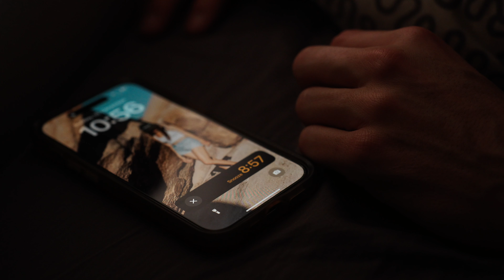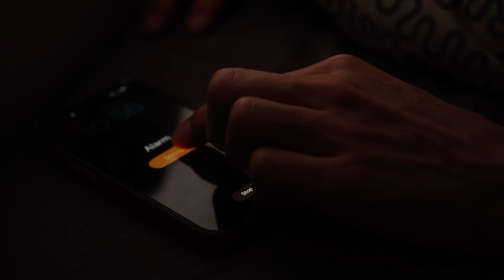Behind the dreams 👀 Off-Season 2024 | durchgebacken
Der durchgebackene Winterschlaf ist noch im vollen Gange, aber dank neuester Technologie können wir Euch daran teilhaben lassen.

Wir wünschen Euch ein gutes neues Jahr! Packt uns in die Kommentare, was in 2024 auf dem Programm stehen soll. Bis dahin, bleibt durchgebacken.